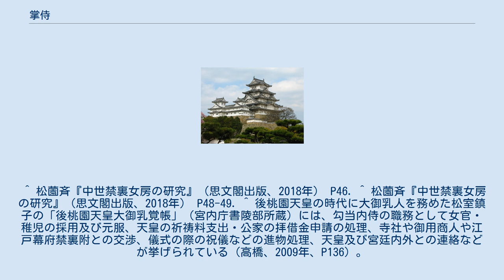掌侍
掌侍（ないしのじょう）とは、律令制における女官の1つ。
本来は内侍司の判官だったが、後に尚侍・典侍とともに後宮全体の実務を取り仕切る立場となった。
掌侍の第一臈を特に勾当内侍（こうとうのないし）といった。
 掌侍は尚侍・典侍に従って天皇に近侍し、命婦・女孺らを指揮して内裏内部の儀礼や事務処理を行った。
平安時代中期以後、内裏後宮が内侍司を中心に再編され、更に尚侍が后妃、典侍が乳母に対する待遇としての意味合いも持つようになると、掌侍の重要性は高まり、内裏の女官を統率するようになる。
また天皇の行幸に従ったり、諸社の祭礼の使者に立てられることもあった。
江戸時代には御所の清掃・天皇の配膳・皇后の御櫛上及び御湯殿の御用などを務め、羽林家・名家より選ばれることが多かった。
 勾当内侍（こうとうのないし）とは、掌侍の上首、つまり第一臈のこと。
勾当とはある事を専管事項として担当することを意味する語で、八咫鏡を安置する内侍所の勾当を務めたことからこの名がついた。
また御所の「長橋」に居室があったことから、長橋局（ながはしのつぼね）とも呼ばれた。
呼び名は自己の氏や父兄の官職の名称にちなんで呼ばれることが多かった。
 勾当内侍が記録上登場する最初の事例は『長秋記』長承3年3月19日条で、藤原泰子の皇后立后の儀式で本来いるべき場所に典侍がおらず、勾当掌侍である美乃という女性が機転を利かして儀式を無事終えて、莫大な褒賞を与えられたという記事がそれにあたる。
この美乃は当時の記録から高階業子のことであったと分かる。
また、長橋に勾当内侍の局があった事例は南北朝時代以前に見受けられず、「長橋局」が登場する最初の事例は『信俊卿記』応永13年1月2日条であるため、応永9年（1402年）に当時の内裏であった土御門東洞院殿が再建された際に長橋が宛がわれたのをきっかけにした可能性が推測される。
 宮中における経理・総務・人事・庶務などの事務処理全般を統括し、更に官位などの要望取次や訴訟などの実請伝宣など天皇と宮中内外との取次を担当した。
尚侍が后妃化して内裏のことを行わなくなると、従来尚侍の権限とされていた内侍宣発給の手続を勾当内侍が代わりに行うようになり、内侍宣が廃れると代わりに女房奉書を掌るようになった。
そのため、古くは尚侍で最も年長者がこの役目を担っていたが、室町時代以後には天皇による任命に代わった。
この権限は江戸時代末期まで続き、礼銭などの収入も多く「千両長橋」の異名を持つ者もいた。
勾当内侍と他の掌侍との差は大きく、掌侍は従五位の待遇を受けるのに対して勾当内侍は正五位下の待遇を受けた。
また知行も他の掌侍は100石であったのに対して勾当内侍は200石を与えられていた。
江戸時代の女官で最高位の典侍の知行は120石だったので、勾当内侍の知行はそれさえも上回る女官中最高のものだった。
さらに天皇の代替わり時に掌侍は新帝が新たに任命した掌侍（主として東宮御所時代の女官）と交替して内裏を去り、譲位の場合には新院とともに仙洞御所に移り、崩御の場合には落飾出家するのに対して、勾当内侍のみは引き続き新帝に仕えて、引退もしくは卒去時に典侍への昇進が取り図られる場合もあった。
 『太平記』に登場する一条経尹の娘で新田義貞の妻と伝わる勾当内侍は特に著名で、様々な伝説を残している。
 現在も、安政年間に造営された京都御所には勾当内侍の住まいだった長橋局という御殿が現存する。
 ^ 松薗斉『中世禁裏女房の研究』（思文閣出版、2018年） P46. ^ 松薗斉『中世禁裏女房の研究』（思文閣出版、2018年） P48-49. ^ 後桃園天皇の時代に大御乳人を務めた松室鎮子の「後桃園天皇大御乳覚帳」（宮内庁書陵部所蔵）には、勾当内侍の職務として女官・稚児の採用及び元服、天皇の祈祷料支出・公家の拝借金申請の処理、寺社や御用商人や江戸幕府禁裏附との交渉、儀式の際の祝儀などの進物処理、天皇及び宮廷内外との連絡などが挙げられている（高橋、2009年、P136）。
 ^ 高橋、2009年、P4-5